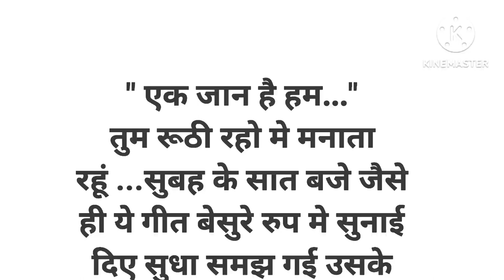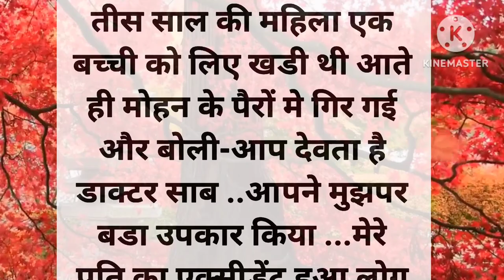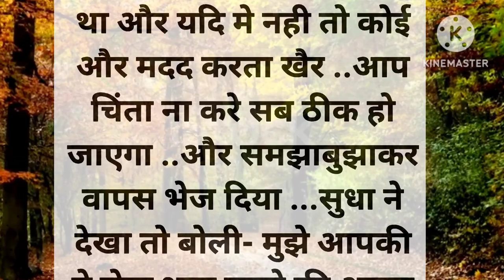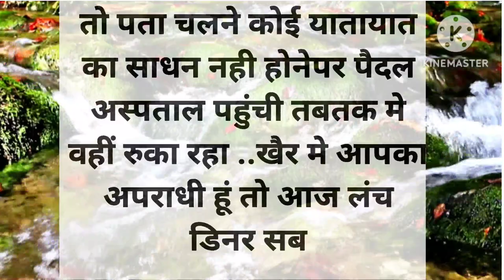एक जान हैं हम Hindi Stories ll suvichar imotional story ll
ek Jan hai hum